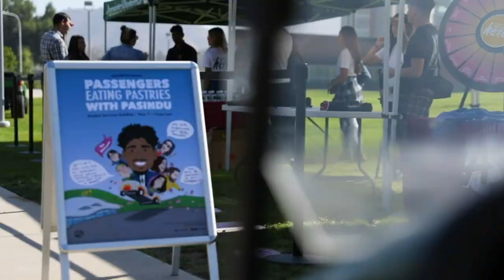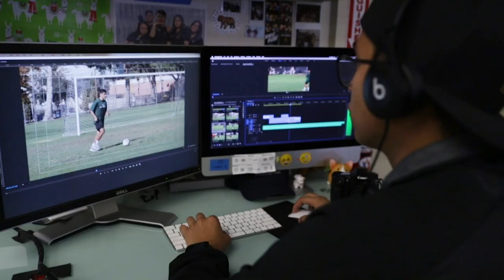Passengers Eating Pastries with Pasindu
Hey Broncos! Here is the video for Passengers Eating Pastries with Pasindu! This was an event where fellow Broncos rode around the campus of Cal Poly Pomona as they ate pastries and asked our ASI President, Pasindu, questions that they might have had for him.

Videographers:
Matthew Girgis
Jasmine Flores
Darleen Ralota

Video Editors:
Jasmine Flores

Director:
Kim Sumida

Producers:
Andrea Garcia
Cathy Neale
Kimberly Sumida

Copy Editors:
Clarissa Castillo
Joy Chew

Special Thanks to Cart Driver:
Clay Fowler